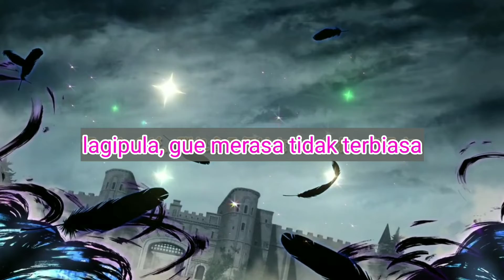KOLABORASI RAILGUN PART 1 - KONOSUBA FANTASTIC DAYS JP | Shasu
Hai
Kolaborasi akhirnya hadir.
Ini baru part 1 nya..
BIRI-BIRI.

Maaf nih gak ada suara gue, soalnya kalau pake suara bakalan besok upload nya dan besok kayaknya bentrok dengan versi globalnya...

0:00 Mulai
0:03 PV
1:25 Misaka Mikoto
1:59 Shirai Kuroko
2:34 Megumin
2:56 Kesimpulan

Download gamenya melalui Qooapp.

Jika kalian suka dengan video ini, silahkan klik like dan juga share video ini ke teman-teman kalian.

mohon maaf, jika saya salah mengartikan kata-kata bahasa Jepang, baik dari segi penulisan maupun bacaan. karna saya masih belajar bahasa Jepang. jadi jika salah dikoreksi aja di komentar oke.

End song
Bgm higurashi mei versi musicbox